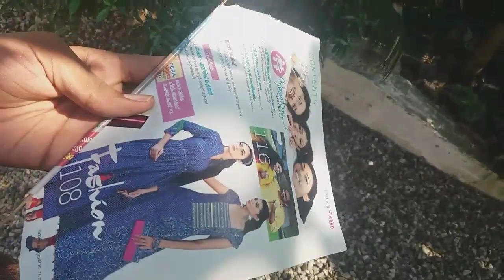BOTTLE CRAFT, BEER BOTTLE CRAFT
Bottle crafting . a simple crafting

(malayalam)